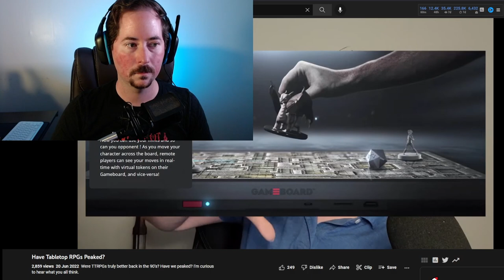"Have Tabletop RPGs Peaked?" By NoNat1s Maple Reaction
@Nonat1s had an interesting question he posed and I wanted to post my reaction and add some thoughts to what he said about the conversation.

Logitech c920
Mic At2020